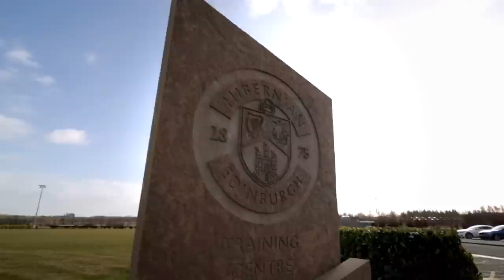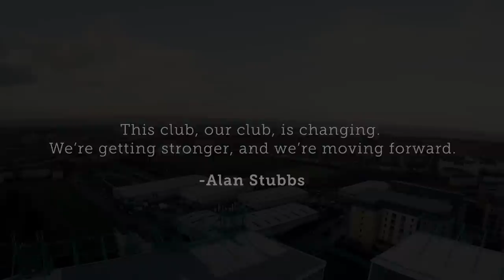We Are Hibernian FC / Season Tickets 2015 - 2016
Match Footage: Courtesy of the Scottish Professional Football League